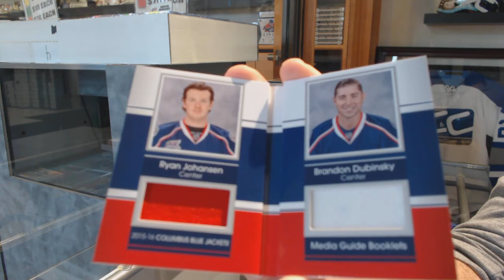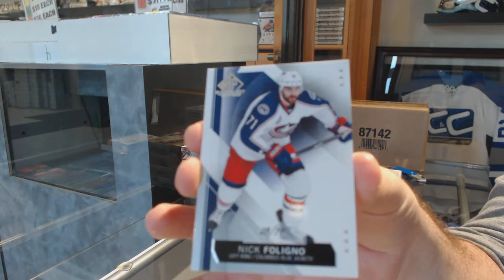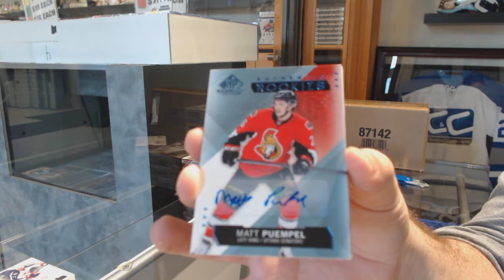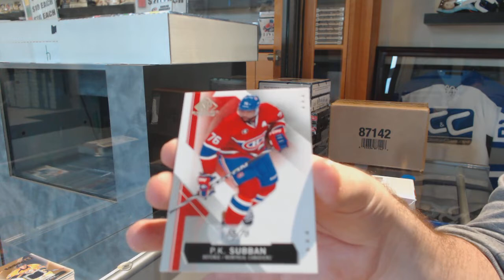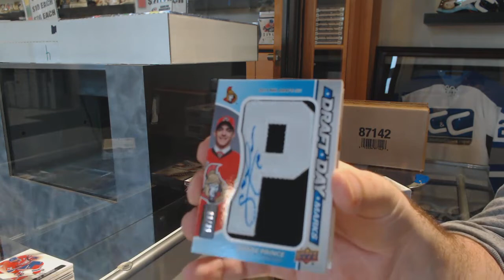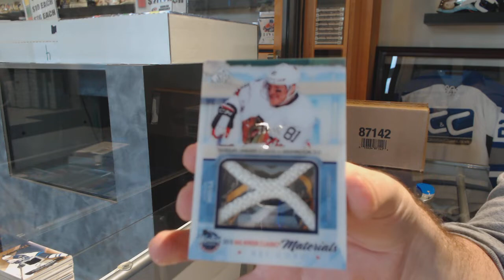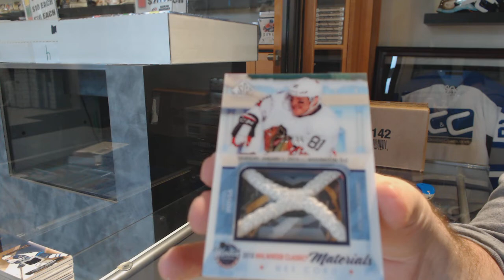15-16 Upper Deck SP Game Used Hockey 5 Box Break - C&C GB #9900